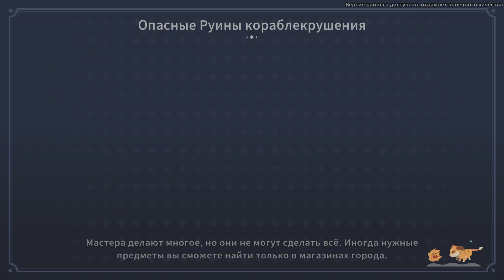My Time at Sandrock: Песочная деревенька, часть 7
Пожалуйста, зайдите и поставте фоллоу . Это мне очень поможет!